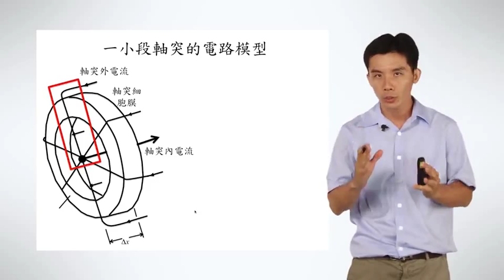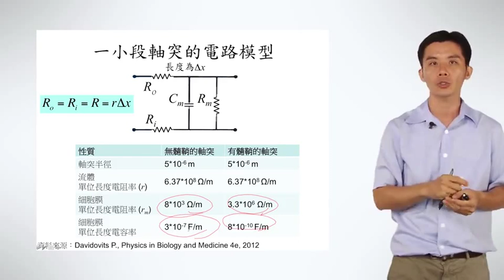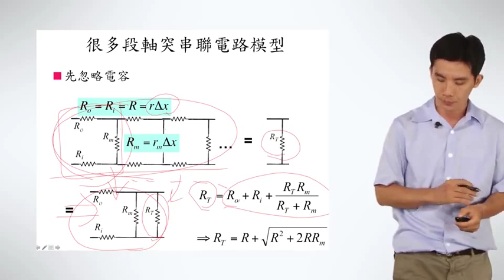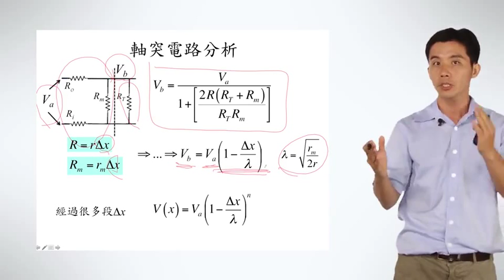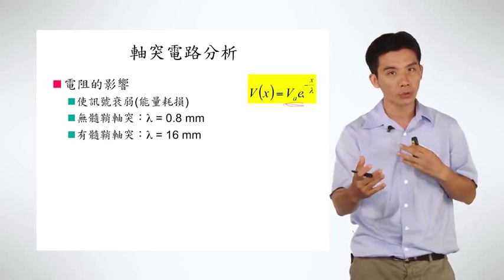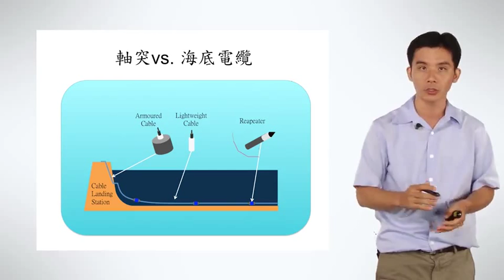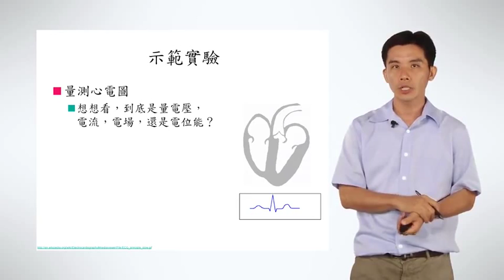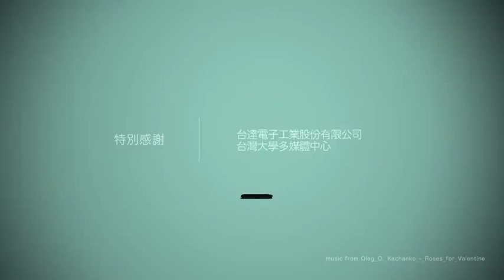2-6 人體中的電 – 神經與肌肉相對2